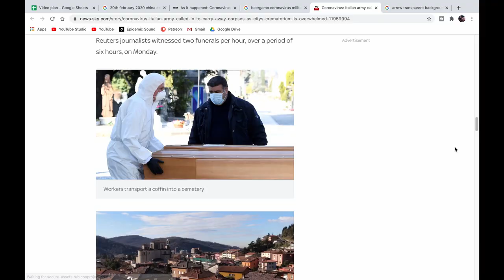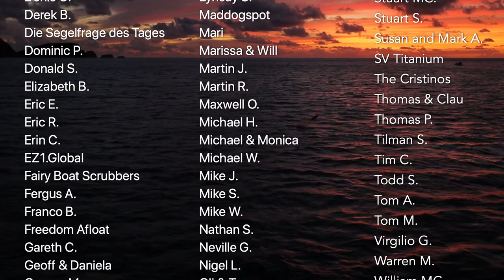25 DAYS AT SEA, We Didn’t Know About The PANDEMIC | Crossing The Atlantic Ocean [101]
Couple Finds Out About Coronavirus PANDEMIC After 25 DAYS AT SEA and lands in the only country that's NOT in lockdown.
This video was filmed in March 2020. This is part 4 of our Atlantic crossing video series.

We offer services such as copywriting, web design, blogging, and videography.

If you’d like to find out more about us, check out our blog: sailingkittiwake.com. In our Sail Cruising Tips section you’ll find some advice on how to set off cruising on the cheap yourself, as well as ideas on how to make money along the way. Let us know if we can help in any way!

Follow us for live updates, plus extra videos and pictures.